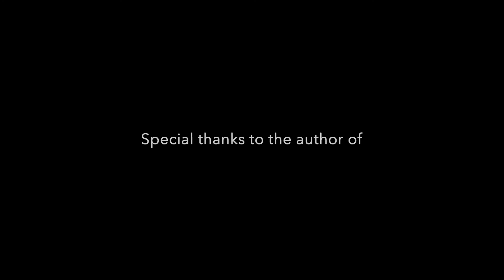Beatles "I'm only sleeping" - sung by computer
From the 1966 album "Revolver" this song by John Lennon is really amazing. I guess never before a pop song were about sleep. Tell me if I'm wrong. Anyway, this was one of the earliest musical interpretations by The Voices. It has been "refurbished" and put together with a photographic view of an exhibition showing Andy Warhol's movie "Sleep" from 1963.